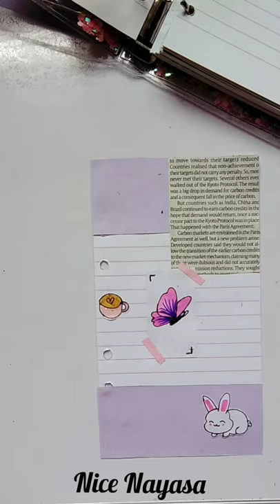journal with me💗 / 6 ring binder journal💞 / aesthetic / asmr /